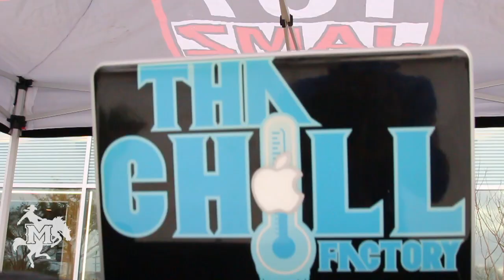McNeese MBB | H&HP Complex Grand Opening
✅ Live DJ
✅ Locker Room Set
✅ Players Ready
✅ @McNeese Students Ready
✅ Cowboy Fans Ready

H&HP Complex Grand Opening was a SUCCESS!